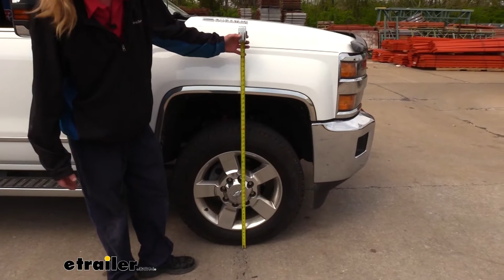etrailer | SuperSprings Custom Suspension Stabilizer Installation - 2016 Chevrolet Silverado 2500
Hi there Chevrolet owners. Today on your 2016 Silverado 2500, we'll be taking a look at and showing you how to install SuperSprings 00:00:08 custom suspension stabilizer and sway control kit for factory leaf springs. And this is what our SuperSprings look like when they're installed. They will install above your factory leaf springs and they'll provide additional assistance for your leaf springs, acting just as in another lead spring plate. They perform similarly as an overload spring, but they do offer support pretty much throughout the entire travel. If our vehicle's unloaded, they offer minimal support so it feels very much like a factory ride height, but the more we load our vehicle down, the more this spring is going to work with our factory springs to provide us additional support which will help keep our ride height from dipping as much under a heavy load, and it'll also offer increased sway control during evasive maneuvers and when going over uneven bumps.Our shackle attaches our new spring to the bottom side of our factory springs, and we have a roller here down at the bottom that allows it to move as necessary as our spring flexes.

This keeps it from binding up and also will allow it to provide varying support depending upon load. If we didn't have a roller here, it could potentially bind up and we would have noise and wear, but with this nice polyurethane pushing on it, it keeps it nice and quiet. Both ends of your spring will have multiple holes in the shackle, and these allow you to choose how much support you want your spring to add. The lowest hole is going to be the smallest amount of support and the highest hole is going to be the most amount of support. And you get both the front and back work together.

So we've currently got ours in a medium position where we've got the front in the lowest hole, but we've got the rear in the middle hole, and that will give us a little bit more than the minimum amount of support.Our spring is a steel construction with a black powder coat finish on it to help it look nice in your truck and also protect it against corrosion. SuperSprings. Here is one of many different types of suspension enhancements we have available here at etrailer.com. Some other options you have are airbags, which provide a varying level of support. What's nice about airbags over these is that you can adjust the pressure in your airbags using just a hose.

You just go in the back and air it up and you can adjust it for your specific load. With this particular setup, you pretty much have to choose which spot you want during the install and how much load you want. You can readjust it to another hole later, but nylon locking nuts aren't really designed to be reused again, so if you do that, then I would highly recommend replacing the nuts so there's no chance of it coming back off.But what I do like about these over airbags is that there's really no maintenance. Once you've put it on here, you're done. Airbags have the potential to leak out, you have to constantly adjust it for the load that you have in the back.

With these, they're kind of dynamic. Even though you can choose different settings for how much pressure you get, the more that we load these, the more support they're going to be adding.To give you an idea of how our SuperSprings are going to perform, we're going to be hooking it up to our trailer and taking it out on our test course, but we're going to get some measurements of our ride height before we load anything up on it. So we're completely empty with just our fifth wheel in the back, and we're measuring about 42 and a half inches here at the back. And up here in the front, we're measuring about 40 inches. So we're going to go ahead and hook up now. We'll take our measurements again and then hit the test course. Then after we install the parts, we'll take the exact same measurements again and compare.We've now got our trailer hooked up and the full weight of it is on the back of our truck here, and we're at about 40 inches so we've dropped down about two and a half inches. And up in the front here, we're at about 40 and a half inches so we've raised up about a half an inch. We're now going to take it out on our test course and see how it performs. The suspension is pretty heavy duty on our truck here, but we definitely can feel a little bit. W